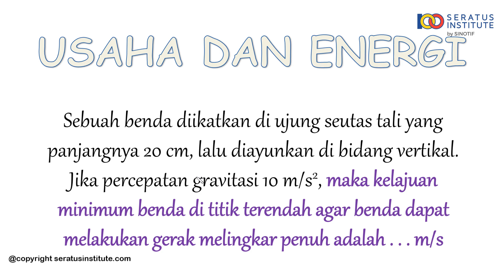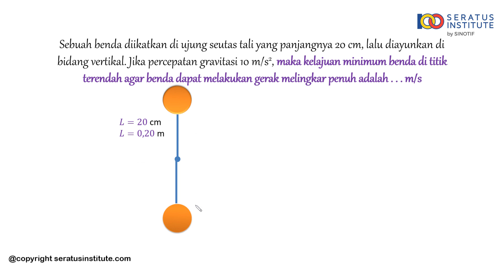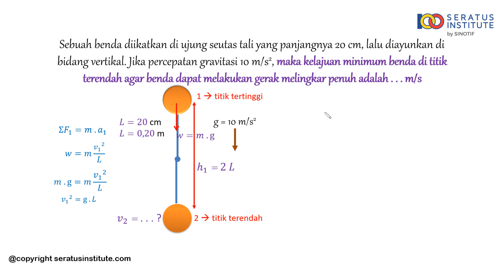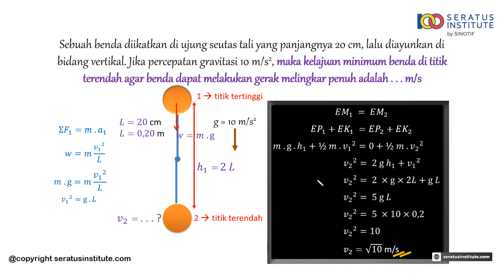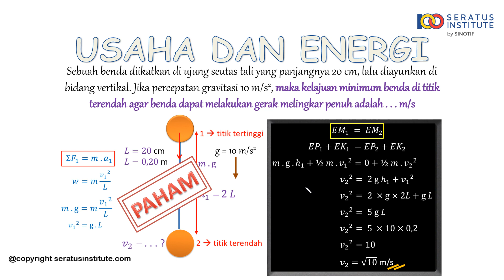Usaha dan Energi - Soal 40 Kelajuan min benda di titik terendah agar benda bergerak melingkar penuh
Sebuah benda diikatkan di ujung seutas tali yang panjangnya 20 cm, lalu diayunkan di bidang vertikal. Jika percepatan gravitasi 10 m/s², maka kelajuan minimum benda di titik terendah agar benda dapat melakukan gerak melingkar penuh adalah . . . m/s

Selamat belajar
Salam100